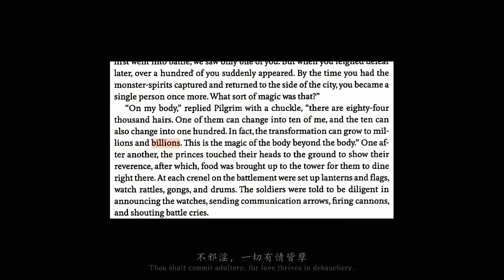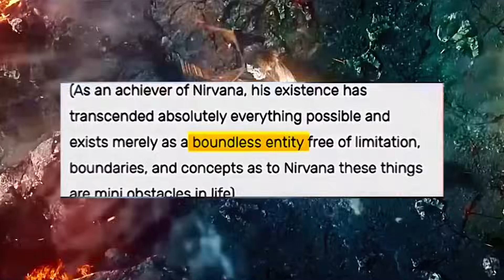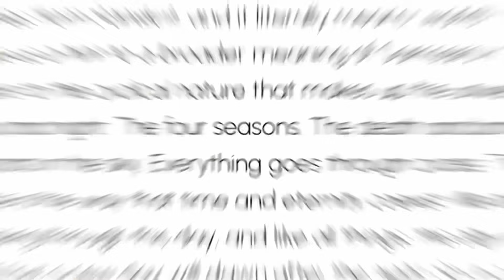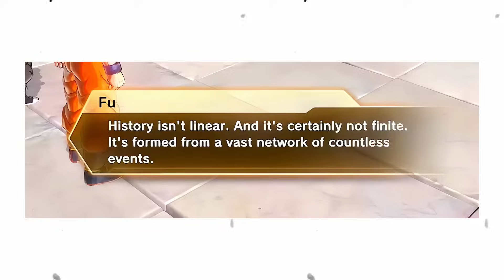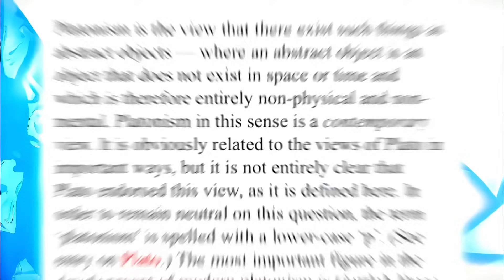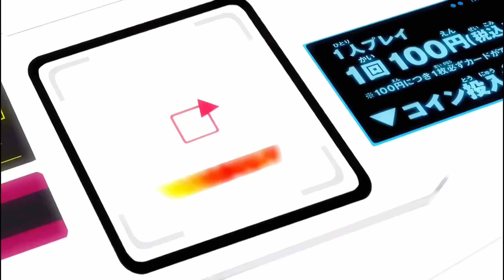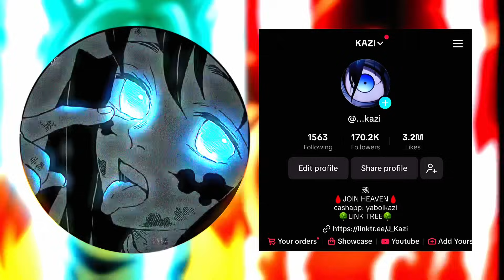Xeno Goku Vs Sun Wukong | Who Would Win?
Hey what’s going on guys, It’s Kazi

Today we’re gonna be looking at one of the greatest battles in history. Xeno Goku vs Sun Wukong. In a battle between two gods, who will emerge the Victor?